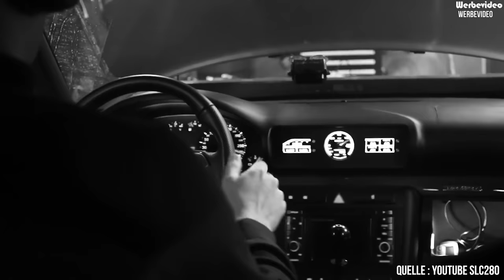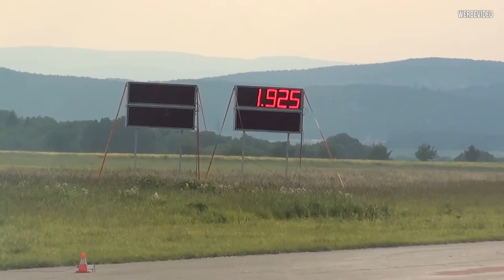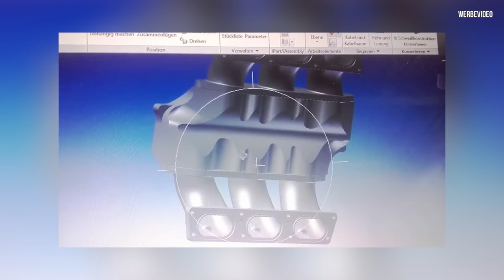Das ist Deutschlands STÄRKSTER Audi! Zu Besuch bei TTD - Teil 1 - | Philipp Kaess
Willkommen zu einem neuen Video! Heute sind wir bei Basti von TTD Turbotechnik in Kassel, wo wir den beeindruckendsten Audi Deutschlands besuchen. Mit einem V6 Biturbo-Motor, der bereits vor Jahren über 1400 PS auf dem Prüfstand erreicht hat, ist dieses Fahrzeug nicht nur leistungsstark, sondern auch ein wahres Meisterwerk der Technik. Wir zeigen euch die neuesten Entwicklungen, spannende Details und das beeindruckende Design dieses einzigartigen Audi. Schaut rein und lasst euch von der Power und dem handwerklichen Können begeistern!

Hier findet ihr morgen ( Mittwoch 10 Uhr ) den Restock der Arlows Passion 2.0 Kollektion:
Neben 10 krassen Farben warten auch 5 passende T-Shirt auf euch.